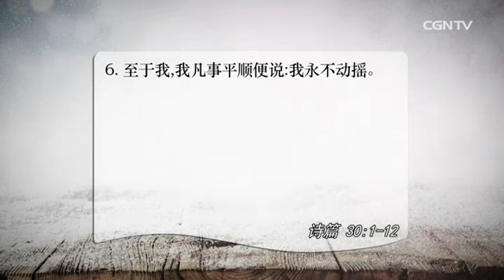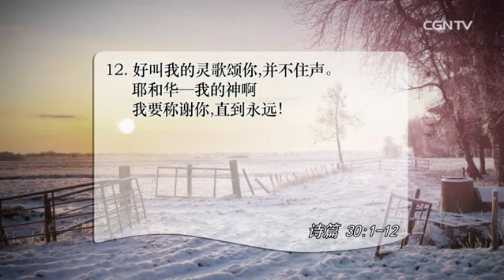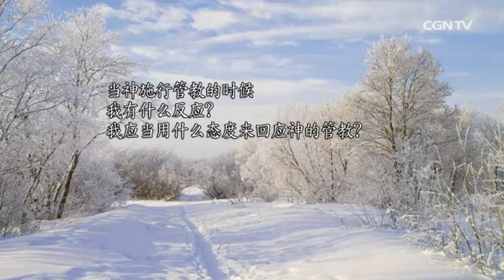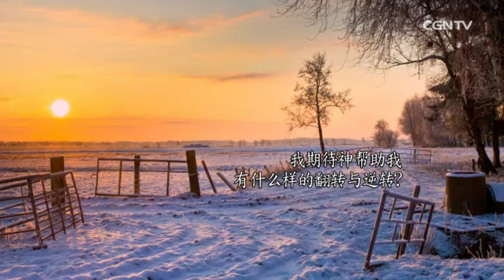[活泼的生命]12.10.2016 神的忿怒是恩典的反证 (诗篇 30:1~12)